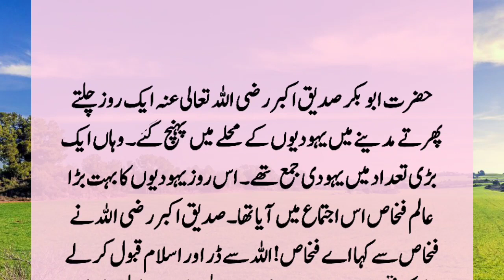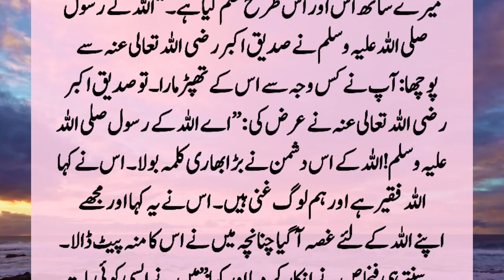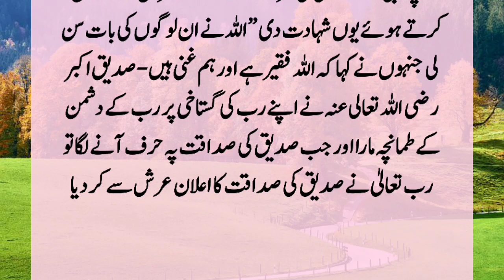Story Of Hazrat Abu Bakr (R.A) And A Jewish Scholar |Hazrat Abu Bakr (R.A) Aur Yahoodi Alim Ka Waqia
Once Hazrat Abu Bakr (R.A) went to the Jewish neighborhood in Madinah, there was a large number of Jews gathered there and a great scholar of the Jews came to this gathering and he was saying strange words about Na'ood Allah. Are you angry. ?